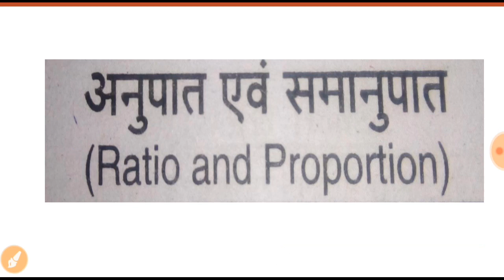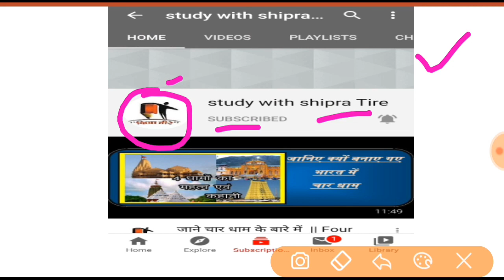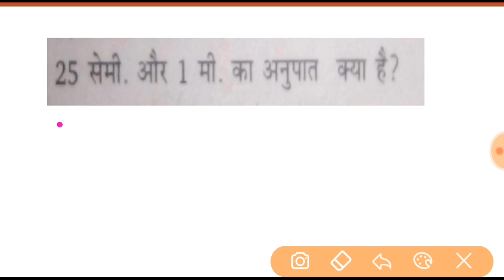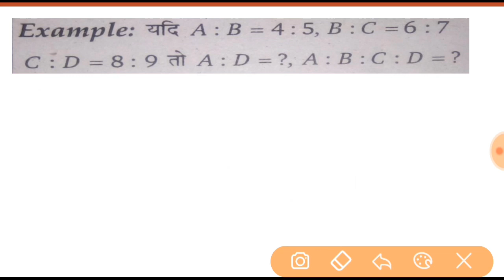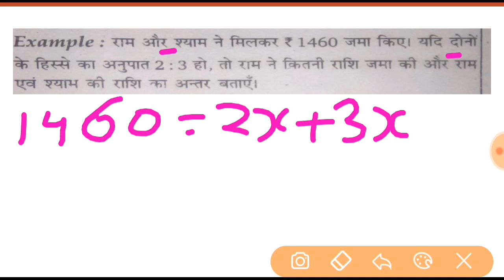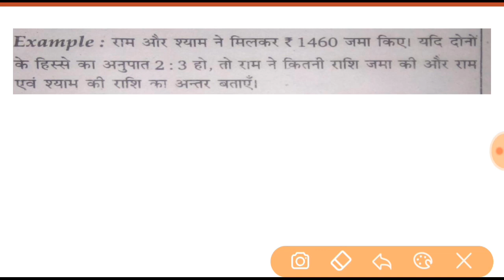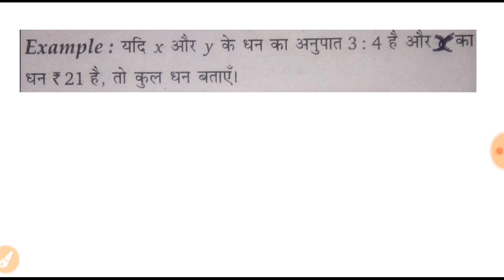Best Way To Solve Ratio(अनुपात) and Proportion(समानुपात) Questions Which Were Asked In Exams....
Hello Friends,

About this video-:
Dosto Aaj Ki Is Video Me Maine Ratio(अनुपात) and Proportion(समानुपात) ke Questions Bataye Hai Jo Exams Mai Direct Pucche Jaate Hai.